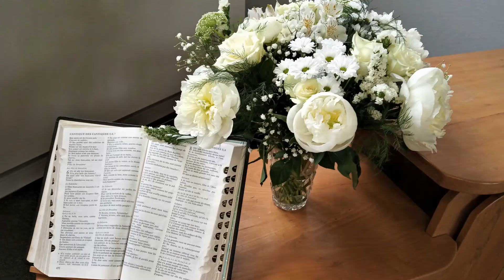Comment prier pour gagner?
Comment renouveler votre prière, pourquoi il est important de prier toujours, afin de connaître le bon choix aux moments les plus importants de votre vie et d’être prêt à agir pleinement.